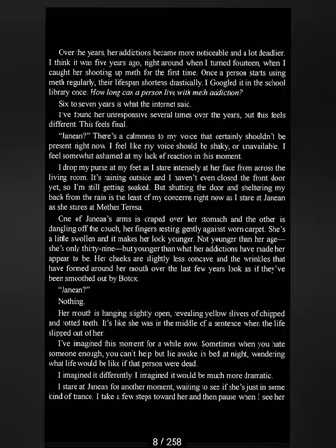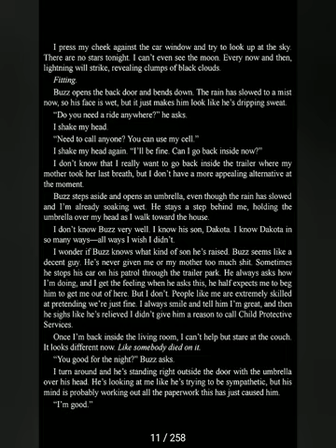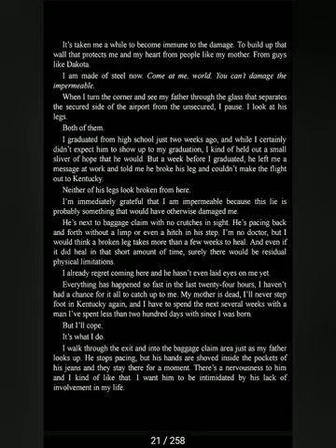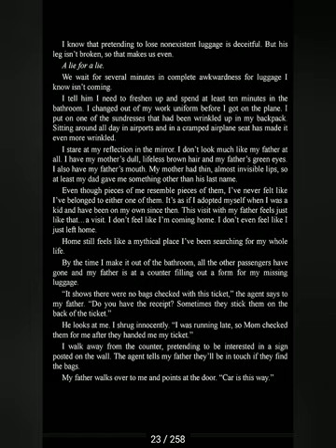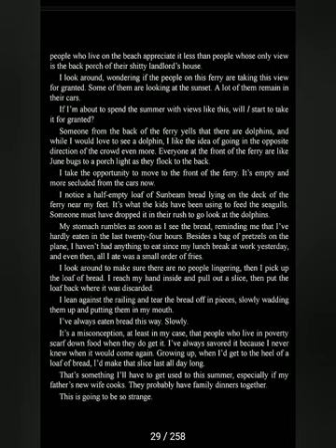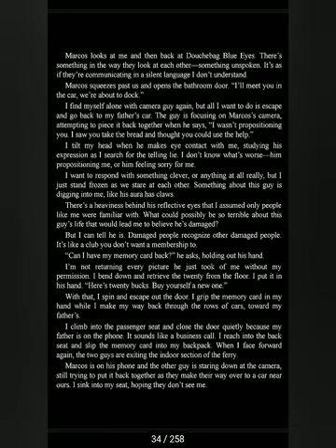heart bones ( chapter 1 / 2 / 3 )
turn on the bell icon for new chapters update

checkout my small business account on Instagram ⤵️